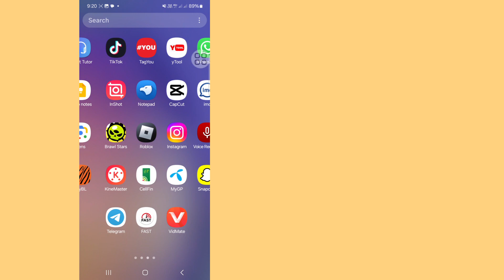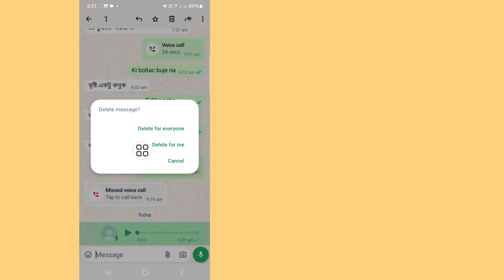How to Remove Voice Chat From Whatsapp Group 2024 ll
Hi guys,

Here In this video l will sho you   (How to Remove Voice Chat From Whatsapp Group) keep Watching the video till ent,its very simple and easy method

Quire About.

how to disable voice chat in whatsapp group in english

 how to remove voice chat from whatsapp group in english

how to delete voice chat in whatsapp group in english

 how to remove voice chat from whatsapp group

 disable voice chat in whatsapp group

 how to remove voice chat from group, remove voice chat whatsapp

whatsapp new update, whatsapp

How to Remove WhatsApp Group Voice Chat

How to Turn Off WhatsApp Group Voice Chat Icon 2024

 How to Remove WhatsApp voice chat icon

How to remove WhatsApp voice chat

❤️ Plasse Don't Forget To Leave A "Like".